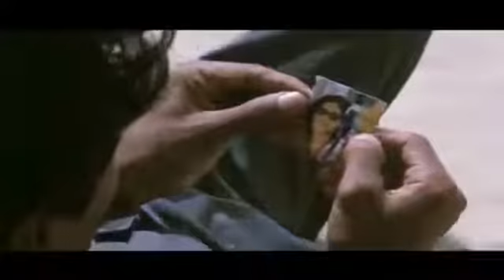New Movie Bypass - Short movie - starring Irrfan Khan & Nawazuddin Siddiqui.mp4